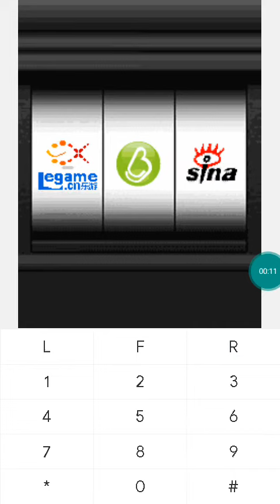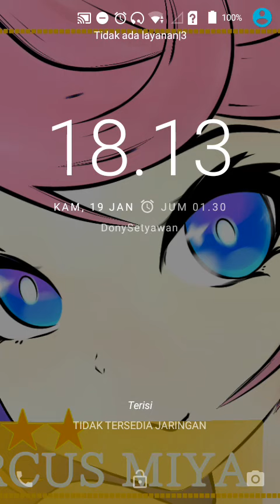【JAVA GAMES】蜀山妖剑录 - J2me Loader